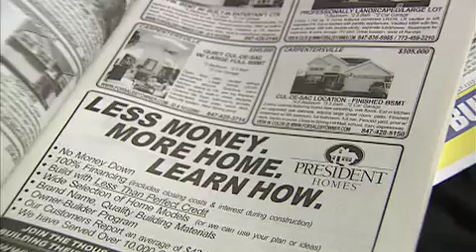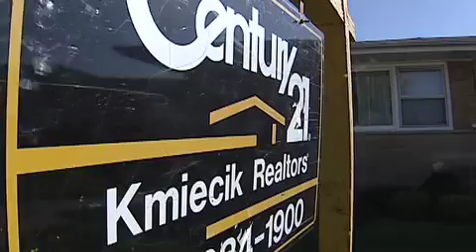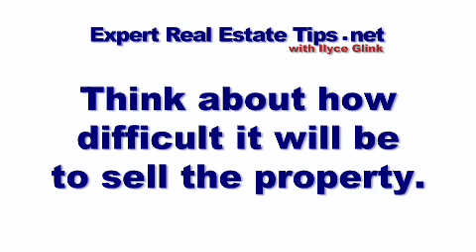Buying a Home as an Investment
When you're buying a home as an investment you can follow some of the same steps as you would when you're buying a home to live in. You should consider the home's location and whether you can afford the purchase. It's especially important to have enough money saved for a rainy day.